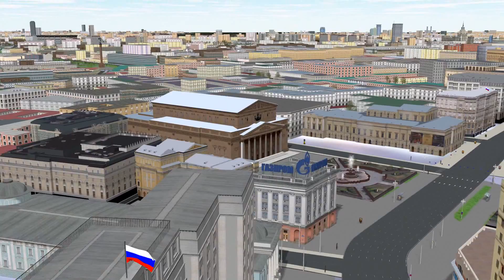Экскурсия по центру Москвы. Движение и анимация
Экскурсия по центру Москвы от Большого Театра к Храму Христа Спасителя и Кремлю. Движение автотранспорта и водного транспорта, действующие светофоры, анимация флагов, эффекты систем частиц (фонтаны и дым от заводских труб) на фоне ускоренного движения солнца.